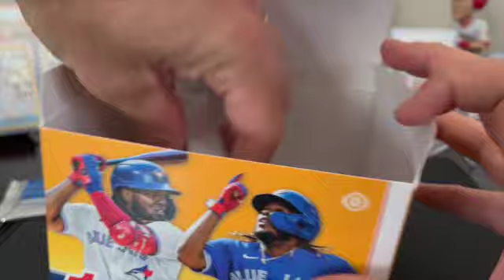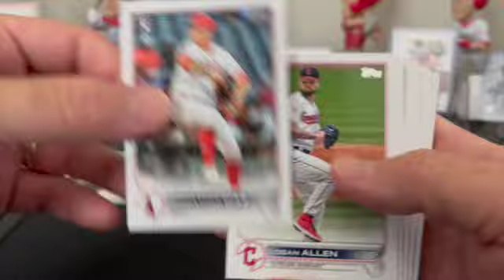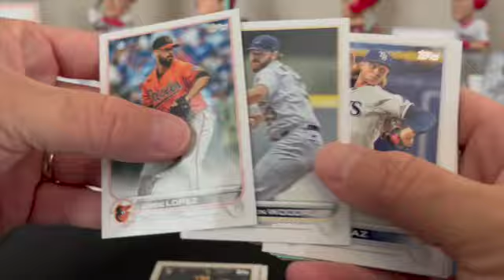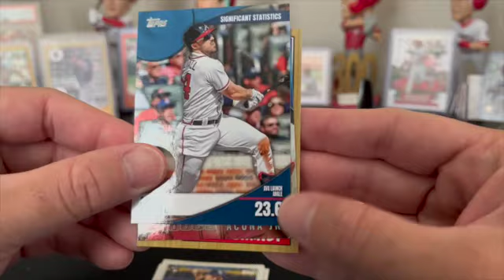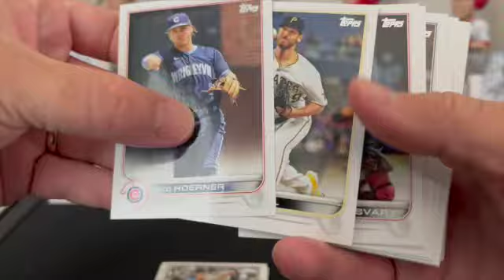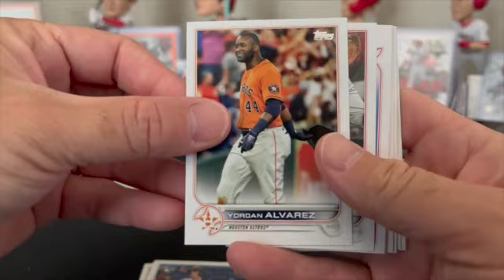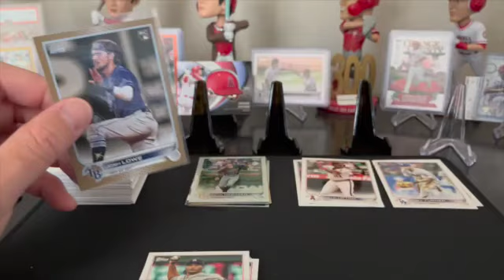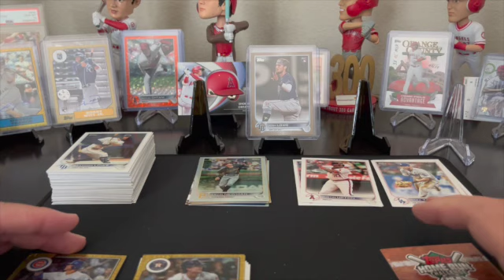2022 Topps MLB Series 2 Jumbo Hobby Box, Part 5 of 5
The final rip for the jumbo hobby box and no short print to be found, can't complain since the auto out of the box was a 2 for 1